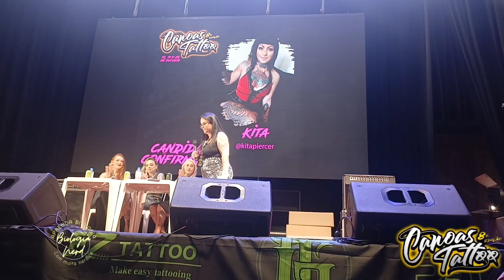Miss Tattoo no Canoas Tattoo 8 edição.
Acompanhe junto com o canal Biologia Nerd algo inédito: vamos cobrir o Miss Tattoo, que aconteceu na oitava edição do Canoas Tattoo.

índice participantes:
05:56 Juliana @juh_inked
06:58 Kita @kitapiercer
08:17 Laura @laura_petry_tattoo
09:41 Mercadora @mercadora_oficial
10:54 Nathy @nathypiercertattoo
12:00 Pamela @paaamdurao
13:18 Ticinha Persona @ticicinhasoares1905